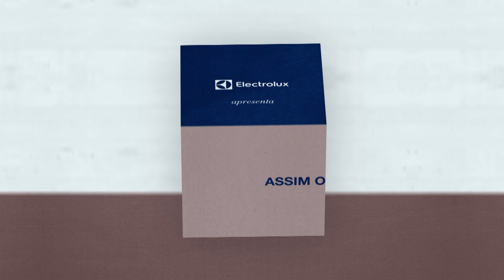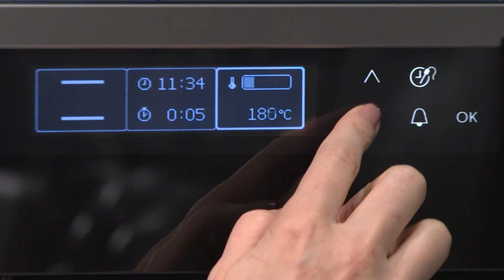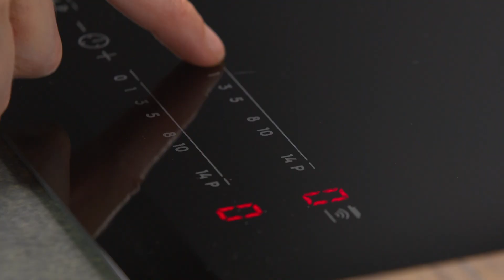Assim ou Assado com Rita Lobo – Ep2 – Bolo de Cenoura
Bolo de cenoura bem brasileiro ou bem americano? No segundo episódio da nossa websérie Assim ou Assado, você não precisa escolher. Rita Lobo ensina o passo a passo das duas receitas, com técnicas imperdíveis para você deixar tudo bem gostoso. Tem cenoura sobrando na geladeira? Então dá o play e aproveite.